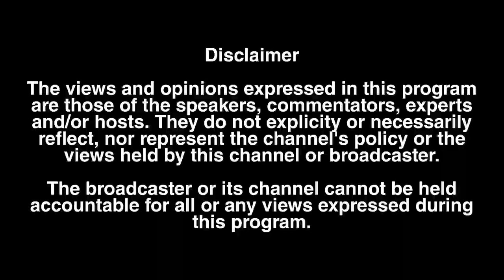ਬਾਲ ਦਿਵਸ ਨੂੰ ਸਮਰਪਿਤ ਚਿਲਡਰਨ ਹੋਮ ਵਿੱਚ ਹਫ਼ਤਾ ਭਰ ਚੱਲੀਆਂ ਵੱਖ-ਵੱਖ ਗਤੀਵਿਧੀਆਂ ਵਿੱਚ ਭਾਗ ਲੈਣ ਵਾਲੇ ਬੱਚਿਆਂ.......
ਬਾਲ ਦਿਵਸ ਨੂੰ ਸਮਰਪਿਤ ਚਿਲਡਰਨ ਹੋਮ ਵਿੱਚ ਹਫ਼ਤਾ ਭਰ ਚੱਲੀਆਂ ਵੱਖ-ਵੱਖ ਗਤੀਵਿਧੀਆਂ ਵਿੱਚ ਭਾਗ ਲੈਣ ਵਾਲੇ ਬੱਚਿਆਂ ਨੂੰ ਡਿਪਟੀ ਕਮਿਸ਼ਨਰ ਨੇ ਕੀਤਾ ਸਨਮਾਨਿਤ